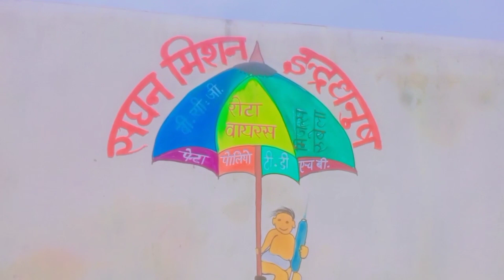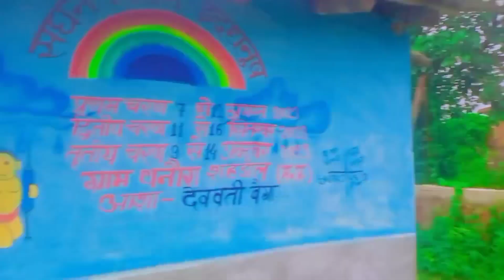my new vlog episode 13 ।। Aaj ka best day in एडवेंचर का । watch full video ।।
my new vlog episode 13 ।। Aaj ka  best day in एडवेंचर का ।
my new vlog video, my new vlog 2023, my new vlog channel, my new vlog 77, my new vlog today, my new vlog 4u, my new vlog sourav joshi vlogs, my new vlog song, my new vlog on youtube r4 roman vlogs 2m funny game enjoy with friend viral this vlog, my new vlog on youtube
jangli suar ka shikar, jangli suar kaisa hota hai, jangli suar ka meat, jangli suar ke dant, jangli suar ko kaise pakde, jangli suar recipe, jangli suar ki awaaz, jangli suar ka shikar kaise karte hain, jangli suar aur sher ki ladai, jangli suar pakadne ka tarika